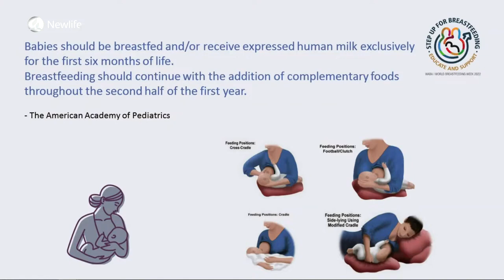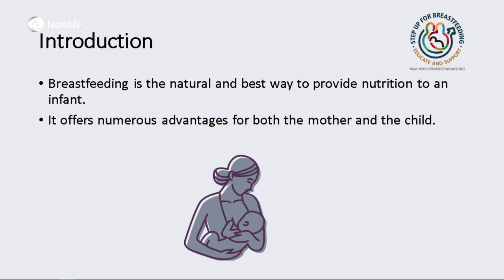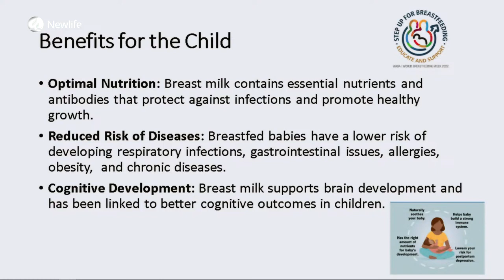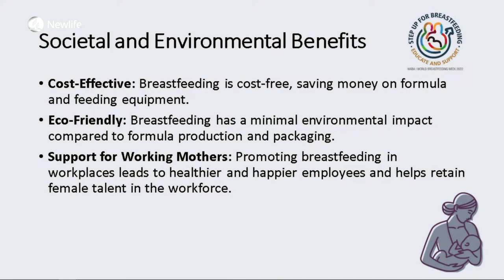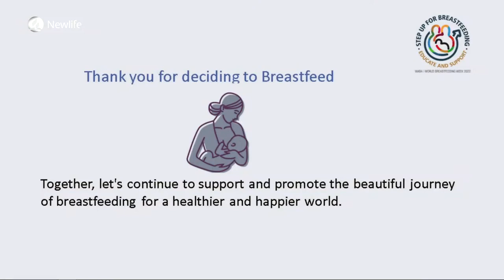Health Nugget || Nourishing with Love || Beatrice Kiage